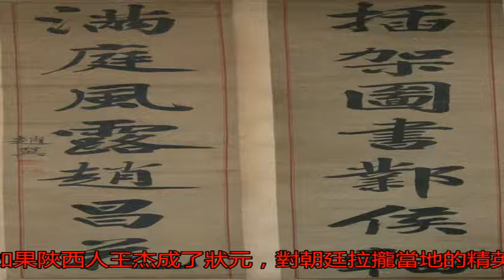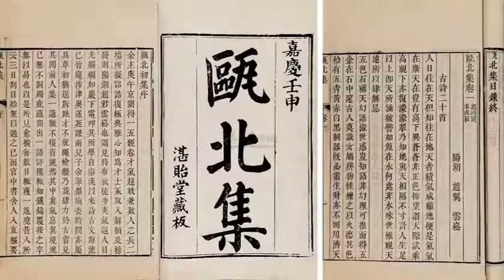清代的大詩人趙翼，當年中了狀元為何又被降為探花？_搜狐歷史_搜狐網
原標題：清代的大詩人...